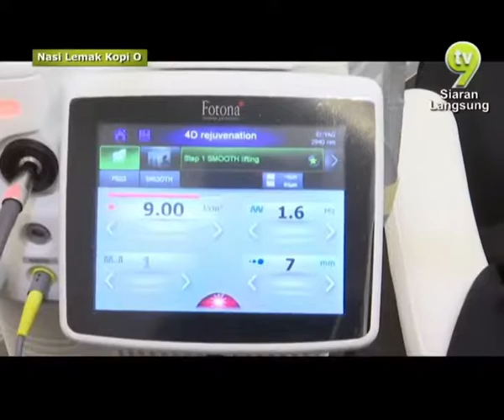Alainn Medispa on TV9 Nasi Lemak Kopi O